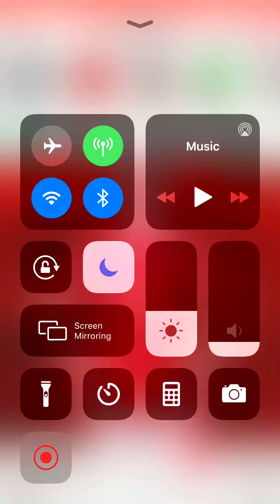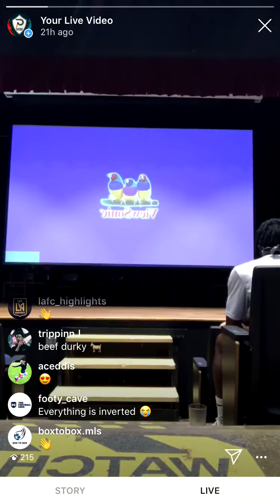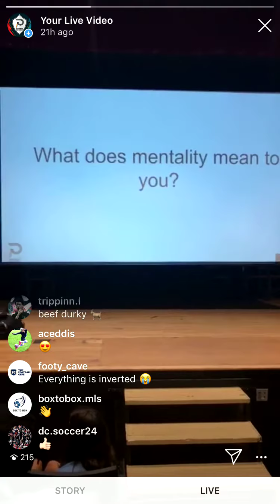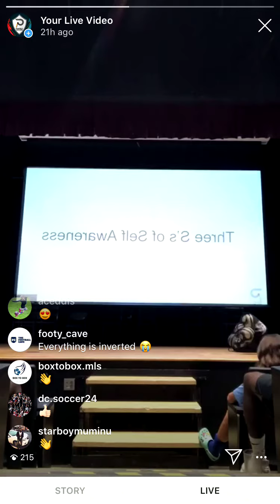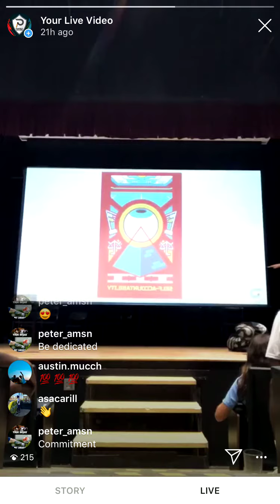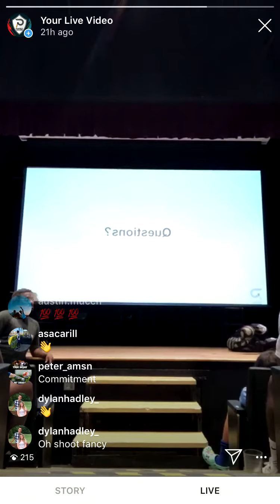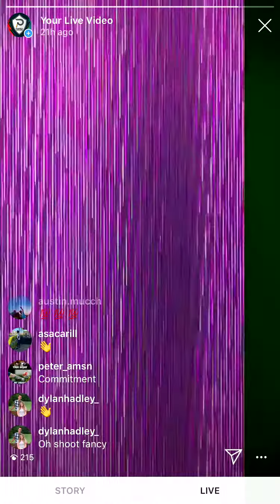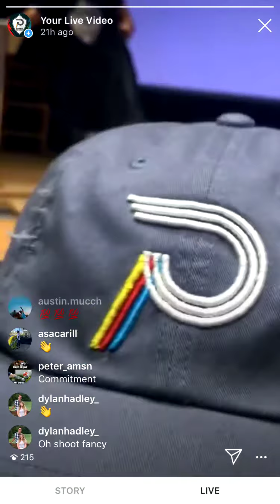3 S's Of Self Awareness - Quincy Makes Self Awareness Simple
Want to have me come speak?

For the most up to date information to reach me.

Thanks!